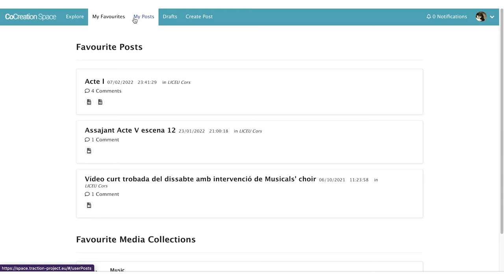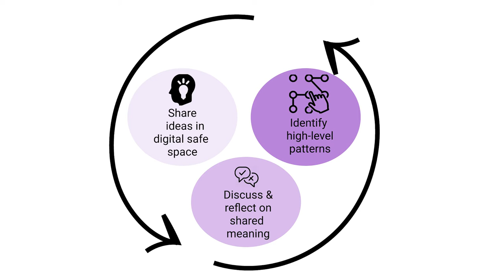TRACTION - THE CO-CREATION SPACE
The Co-creation Space is a “Private social network” for community opera co-creation that supports media communication and reflection with diverse communities.
Existing tools either focus on storing, editing, or sharing media, whereas the CCS space supports all three, so that professional and non-professional artists can have conversations about production content such as music, costumes, and poster representations.
Together, these feature support a dynamic co-creation cycle:
First, sharing of raw creative ideas in an online safe space, by creating text and media posts, and exploring others’ posts
Then, discussion and personal reflection on the meaning of creative work, through sharing, tagging and annotating media in a private environment
Finally, the synthesis of this work into high level patterns - through emoji reactions and comments, that allow community members to get to similar conclusions within the artistic process.
Designed through a user-centred process, the CCS supports collaborators with different technology, language, and accessibility needs.